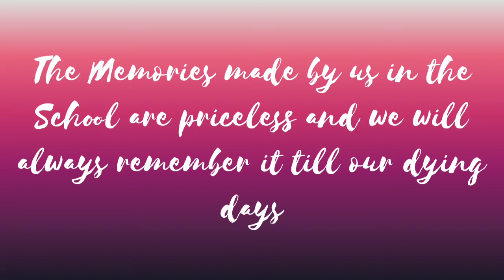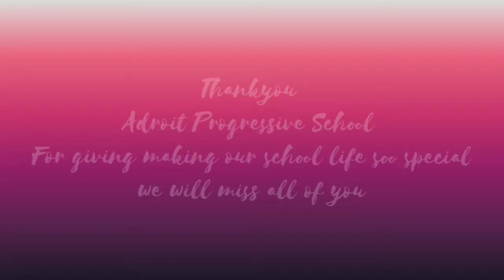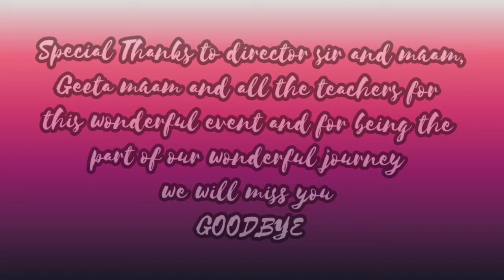Adroit Progressive School Farewell 2020-21 class8th